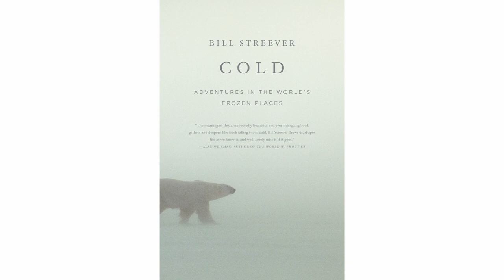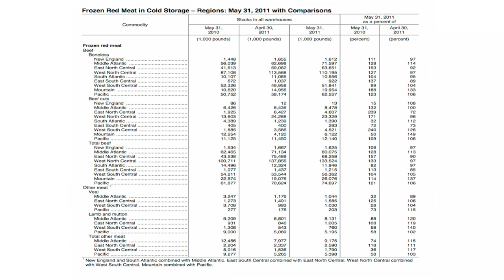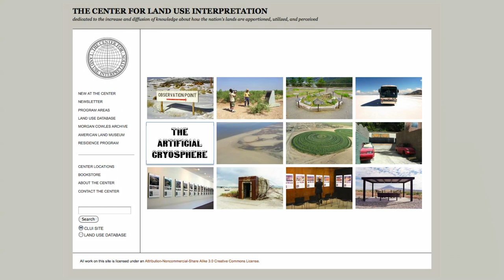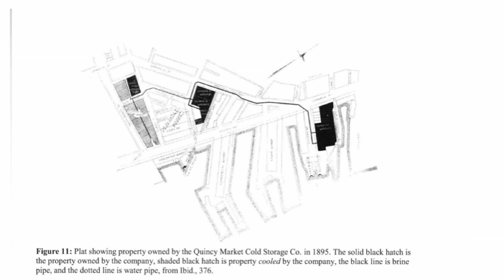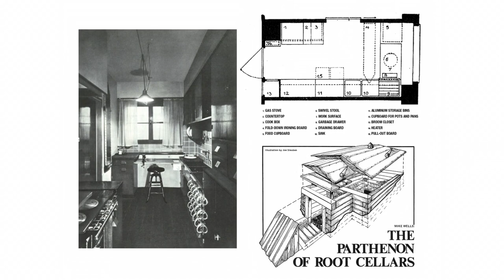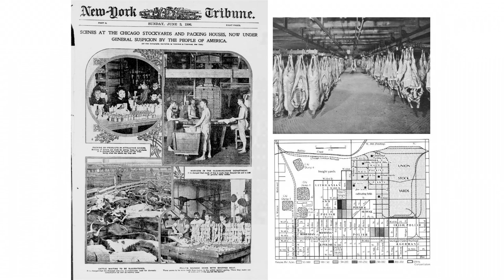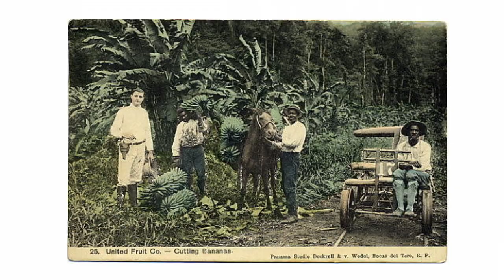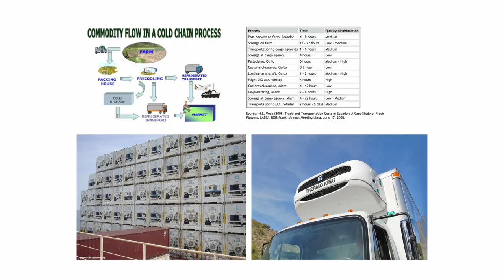TEDxBigApple - Nicola Twilley - To Understand Refrigeration is to Understand the World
Nicola Twilley talks artificial refrigeration - she takes us on a 'whistle-stop tour of the artificial cryosphere' and gives us all something to think about next time we open the 'fridge.

Nicola Twilley is author of the blog Edible Geography and co-director of Studio-X NYC, part of the Columbia University Graduate School of Architecture, Planning, and Preservation's global network of advanced research laboratories for exploring the future of cities. She is curator of a forthcoming exhibition at the Center for Land Use Interpretation exploring North America's spaces of artificial refrigeration, and co-curator of the Landscapes of Quarantine exhibition at Storefront for Art and Architecture.